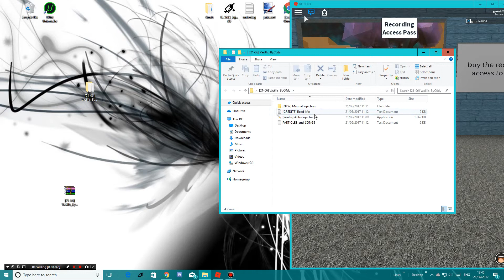ll OMG ll VASILIS! JAILBREAK CMDS AND MORE! (WORKING)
- Vasillis was made and developed by
➔ - c0dy#6528 @ Discord
➔ Zanluka